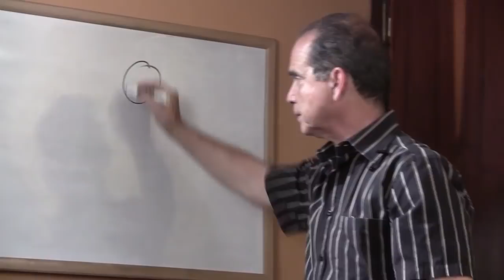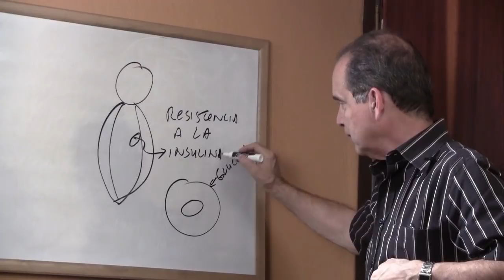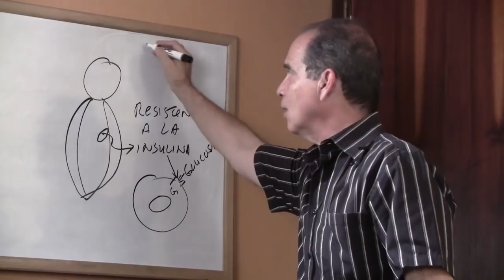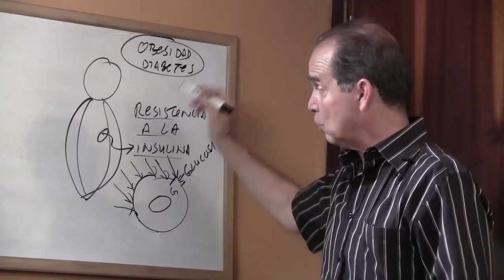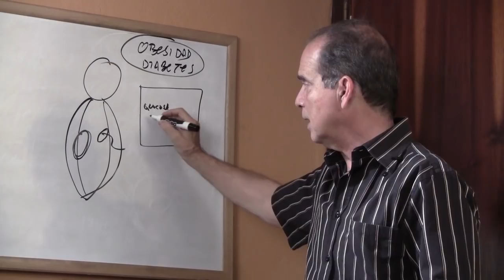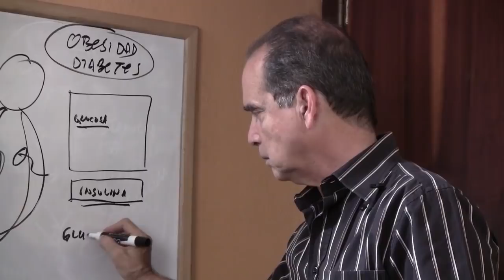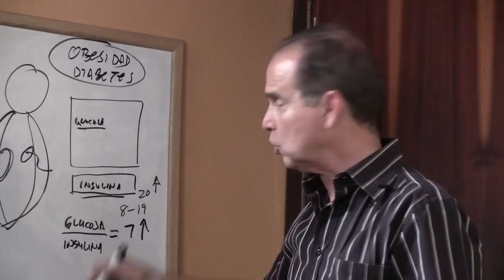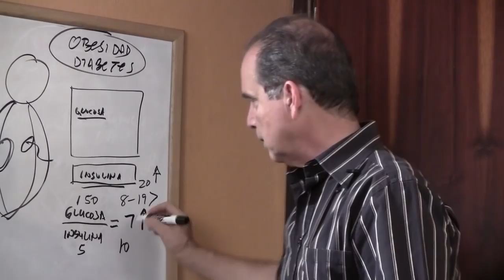Episodio # 1050 ¿Por qué no se detecta la resistencia a la insulina?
En este episodio Frank explica por qué usualmente no se detecta a tiempo la resistencia a la insulina.